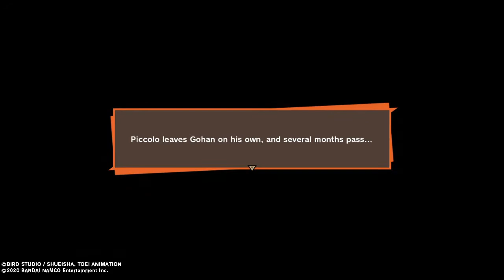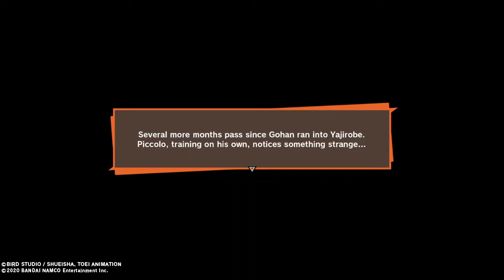DBZ: Kakarot - Ep. 07: Test Your Might / Dizz2K7 Gaming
Dragon Ball Z Kakarot Dizz2K7 Gaming RMIG